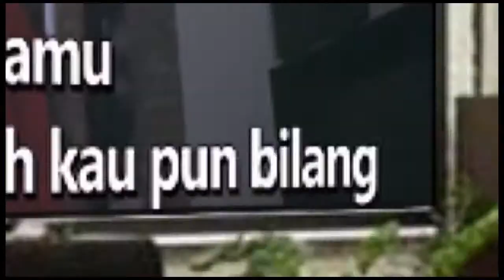CINTA BUKAN MILIK KITA - CASSANDRA Karaoke